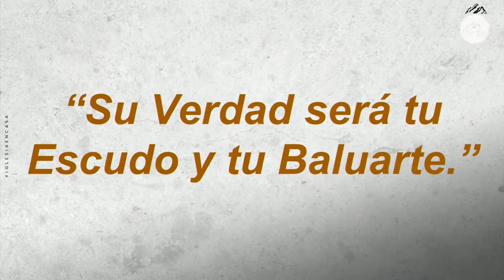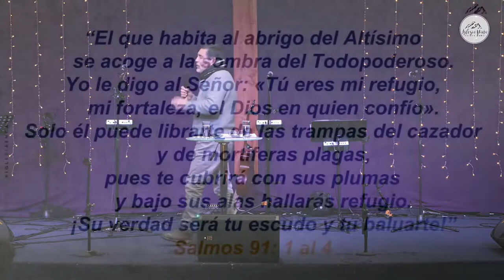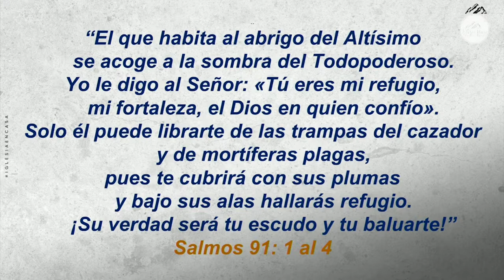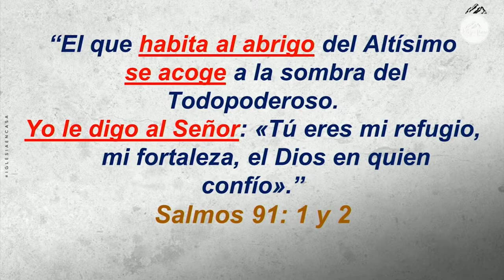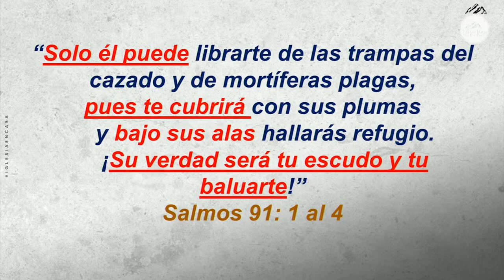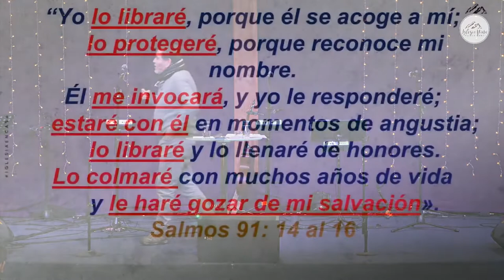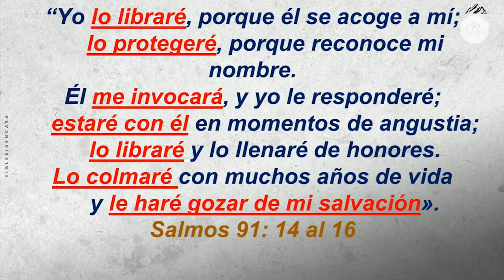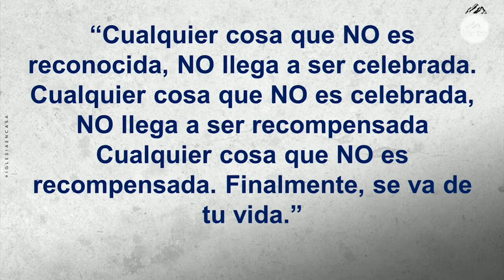Prédica "Su Verdad será tu Escudo y tu Baluarte"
Prédica Pr. Jairo Quinteros I  Miércoles 20 de Julio 2022